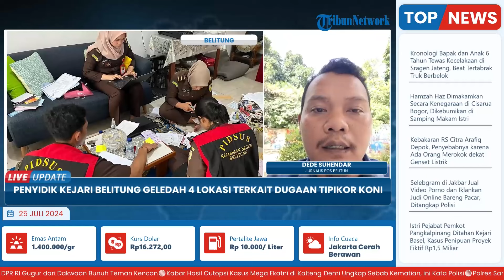Update Kasus Korupsi KONI Belitung 2016-2020 Naik Penyidikan, 4 Lokasi Digeledah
Laporan wartawan Pos Belitung - Dede Suhenda
TRIBUN-VIDEO.COM - Penyidik Kejari Belitung meningkatkan status penanganan perkara dugaan tipikor terhadap pengelolaan atau penggunaan dana hibah pada KONI Kabupaten Belitung tahun 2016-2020 ke tahap penyidikan.

Hal ini dikarenakan adanya alat bukti yang diperoleh selama proses penyelidikan baik dari saksi-saksi, surat dan alat bukti lainnya.

Peningkatan status dari penyelidikan ke penyidikan tersebut tertanggal 22 Juli 2024. (*)

Program: Live Update
Host: Rima Anggi Pratiwi
Editor Video: Ika Vidya Lestari
Uploader: Dyah Ayu Ambarwati